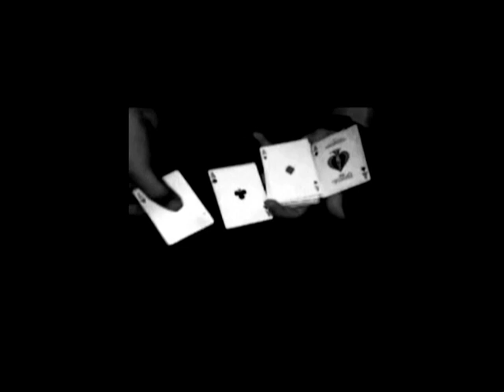Card Florishing-Ace Productions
Many ways how to produce the four aces.

#46 - Top Favourited (Today))
#15 - Top Favourited (Today)) - Entertainment
#80 - Top Favourited (Today)) - Entertainment - Global